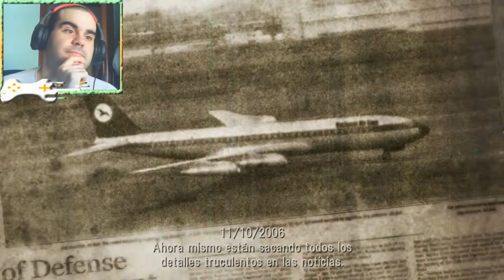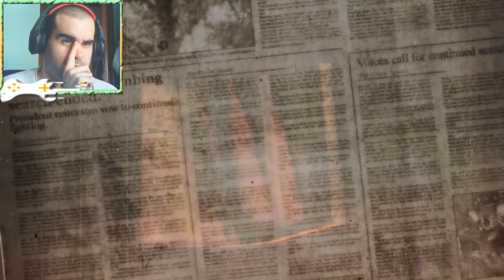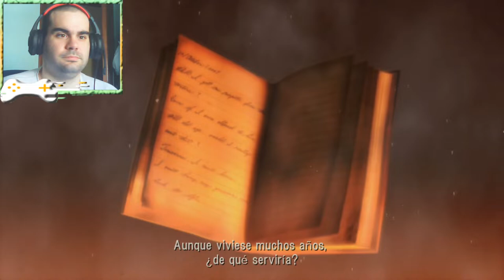Que desagradable enemigo - Bullet Witch part 3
Otra bruja que aspiraba a ser tan sexi y buena como Bayonetta pero que se quedo a medias.